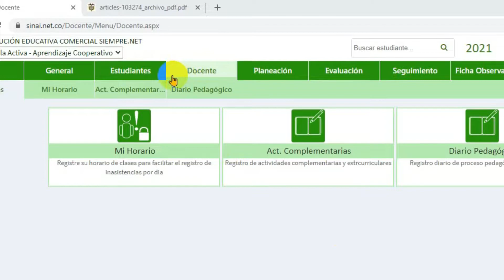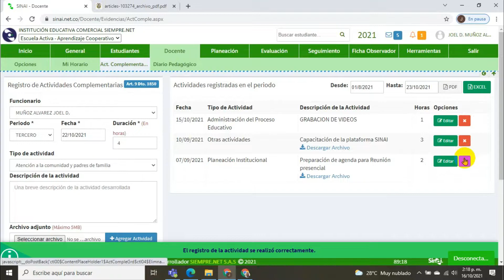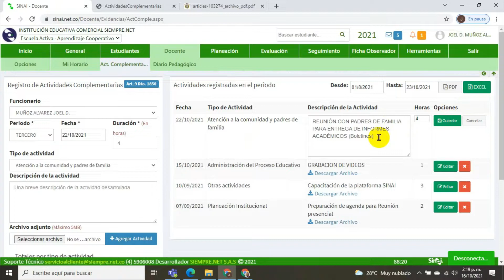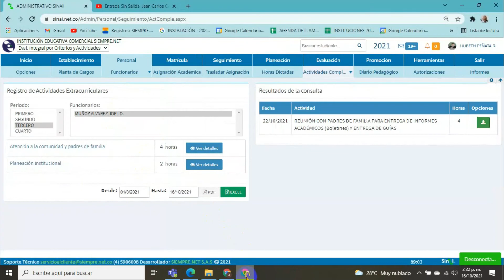Actividades complementarias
Este es la herramienta que le permite registrar las actividades que usted realiza en horario extracurricular. Ver vídeo